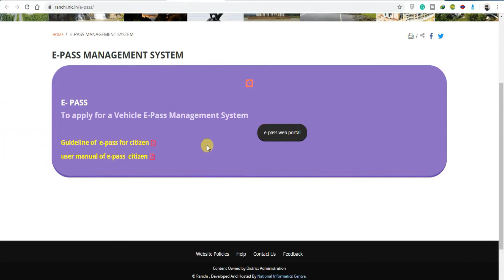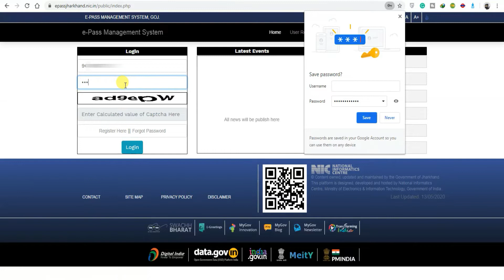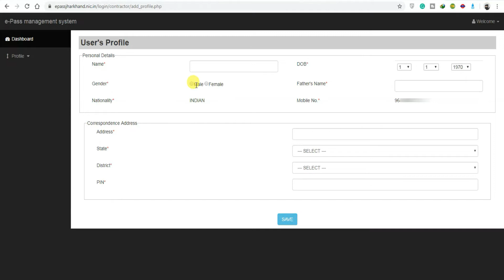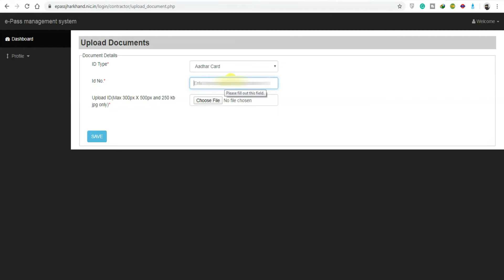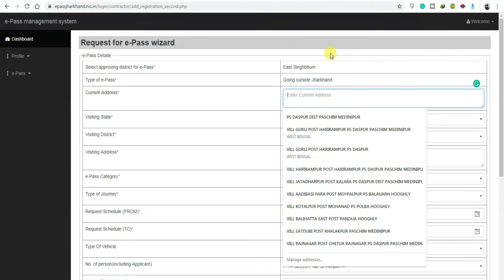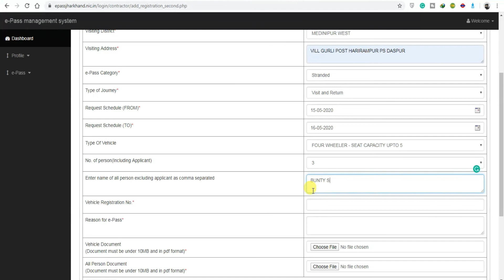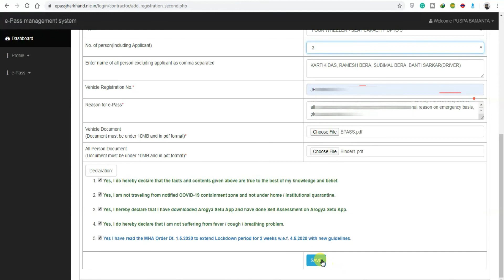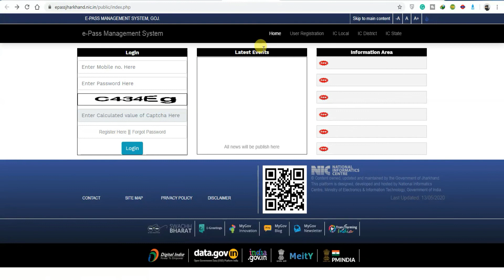How to Apply For Jharkhand EPASS | Online Application Process